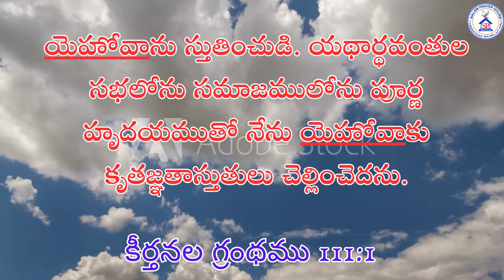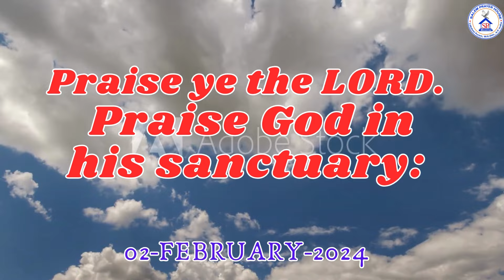| | TODAYS HEBRON CALENDAR VERSE | | 02-02-2024|| LE LEMMU SEEYONU... .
SIS. SALOME  VOCAL..// BRO.JESSY KEYS // HEBRON TELUGU  SONG //